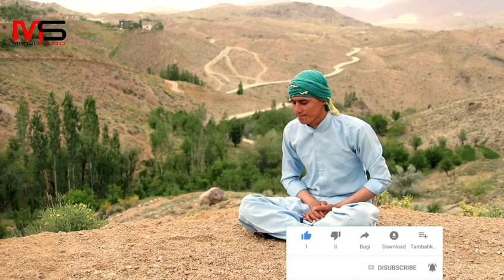خرچی مالیزیا فلم کوتاه هزارگی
بینندگان عزیز سلام!
خوش آمدید به یکی دیگر از ویدیوهای چینل منجی استدیو .  ما مصمم بر این هستیم که در تمام مناطق هزارستان سفر کرده و از تمام رسم و رواج مردم هزاره مستند تهیه کرده و به تصویر بکشیم.
ما نهایت تلاش و کوشش خودرا میکنیم تا بهترین ویدیوها را از تمام مناطق هزارستان تهیه کنیم.